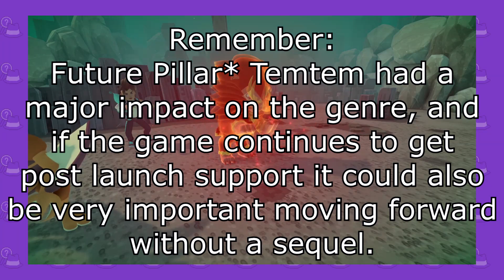The Future of Monster Taming | SUPPORT THESE DEVELOPERS!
In this video we're discussing who I believe will pave the path forward for the Monster Taming Genre. These studios deserve our support and I will continue to do my best to shed light on them!

Credits:

Avatar: Bisloba